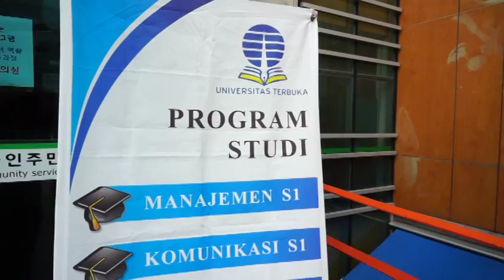KETEMU mas BAJINDOL yang semakin MELEGENDA hhh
" ini dulu saat masih belum bisa nyeting kamera. apalagi ngedit vidio hhh. semoga kedepan channel ini bisa terus berkembang. seperti channelnya mas bajindoL. ingat perjuangan mas bajindol dulu. saat subscriber masih di babawah 100 . dan selalu kena copy right saat buat vidio yg di tunggah di you tube "